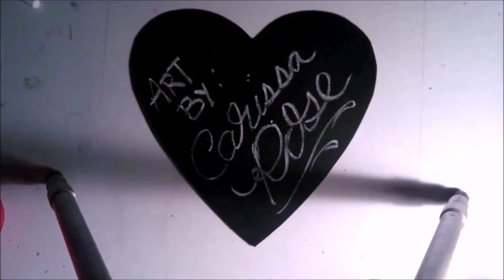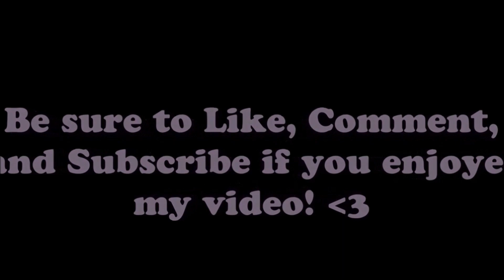INKtober Day 29 - Drawing a Halloween Themed Sugar Skull Tattoo Style Design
Hey guys! So this year I've decided to try the Inktober challenge! I've seen tons of artists try this challenge the last few years, and finally decided to give it a go. So the challenge is to do a drawing a day for the month of October, and they must be drawings with ink! I'm going to try for 31 days, lets see how many I can get, hopefully all 31!! This is day 29!

For this piece I used Sharpies pens and markers on a sheet of 5x7 inch bristol board paper. This piece is sped up to 64x speed.

LINKS:

STORES:
Etsy store